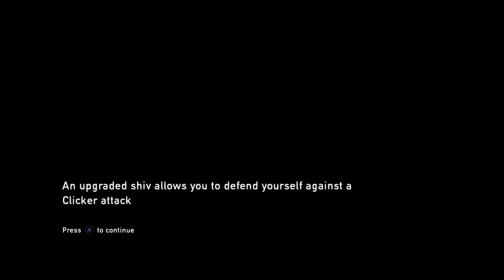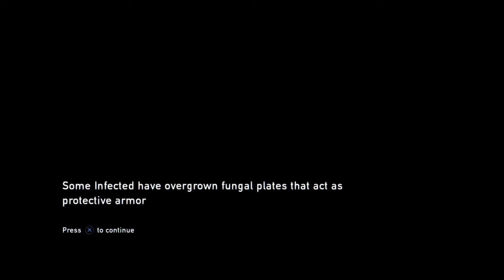The Last of Us™ pt 14: From Bad to Worse